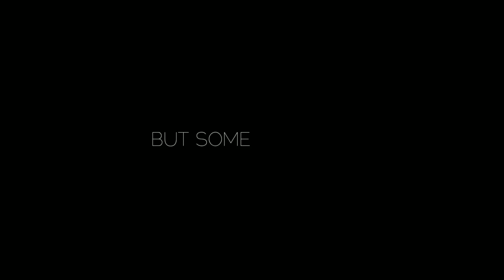Rolling Pictures Entertainment' FalseFace Official Trailer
"But some crimes are so brutal, that the only option is REVENGE" FalseFace coming out on 19.10.18